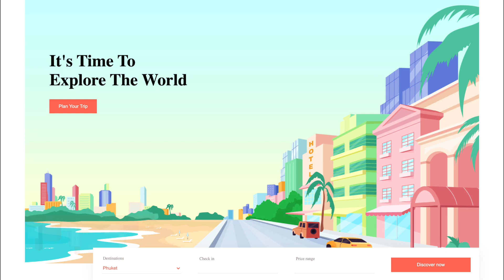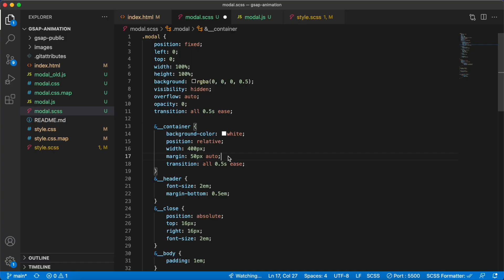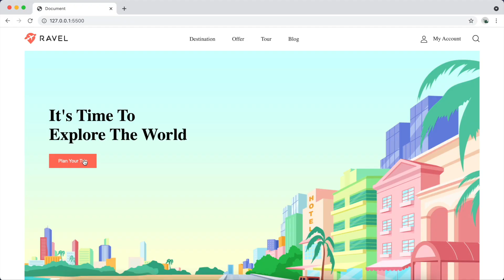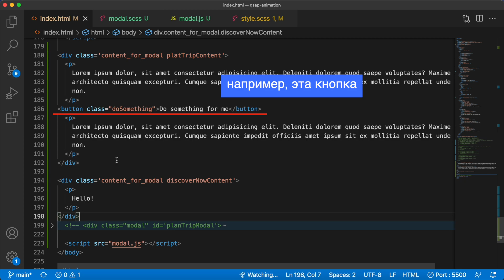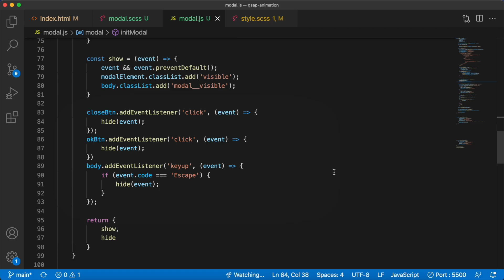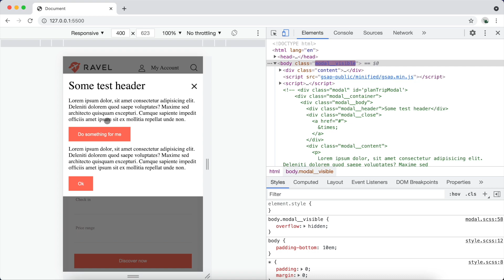Тестовое задание - модальное окно - попап - JS, HTML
Тестовое задание от кандидата. Задача - сделать модальное окно, или попап, который было бы легко использовать. То есть минимум кода на фронтенде. Как мне кажется, кандидат справился неплохо. Есть местами недоработки, но в целом - отлично. От себя я только добавил анимацию, местами поправил название переменных, мелкие изменения и применил в верстке с прошлого ролика.